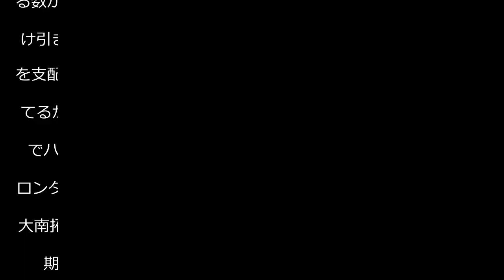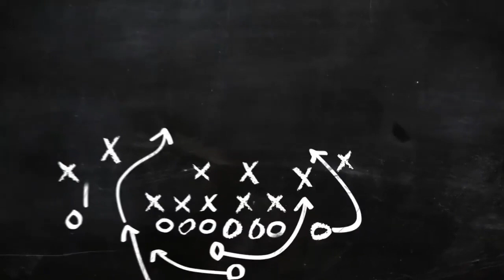【横浜ＦＣ】エース小川航基の今季３点目PK弾で最下位脱出「戦術的な駆け引きも勝った」 - Ｊ１ : 日刊スポーツ